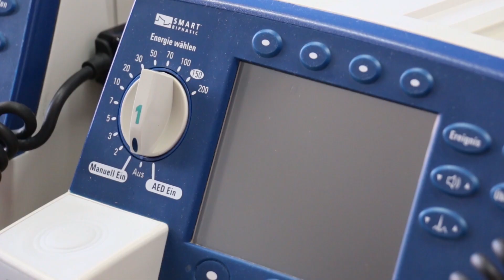Dobro došli u Gornji Milanovac / 01.11.2019. / TV KLIK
Autor i voditelj: Nada Dželebdžić